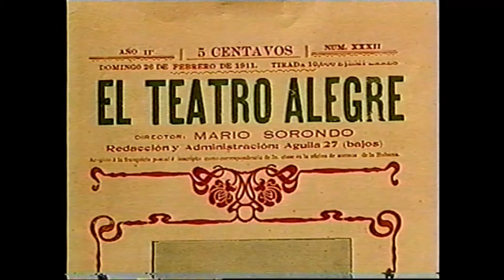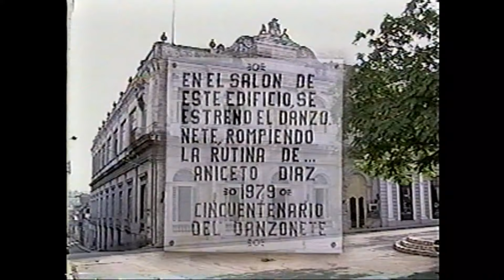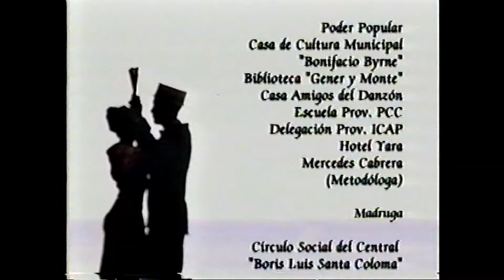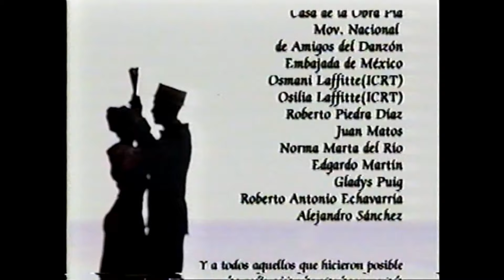El danzón. Su historia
Un documental de Armando Lináres
Guion, producción y dirección: Armando Lináres
Investigador y asesor musical: José Ruiz Elcoro
Entrevistados: Dominica Verges, Manuel Villar, José Reyes Fortún, y Luis Miguel Díaz Reynoso

El danzón es un ritmo y un baile de origen cubano creado por el compositor matancero Miguel Faílde (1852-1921) próximo al año 1879 y engendrado por otro género cubano llamado danza, una variación de la contradanza.1​ «Baile típicamente cubano, llegó a ser el arquetipo de la música popular con su ritmo característico».1​ Desde principios del siglo XX ha tenido gran arraigo en México, considerándose también parte de la cultura popular de aquel país. En Cuba se interpreta con mayoría de instrumentos de viento, con flauta, violines, timbales y percusión cubana. Es una de las más comunes y tradicionales danzas cubanas en la que es necesario utilizar los instrumentos correctos.
El primer danzón conocido, titulado "Las Alturas de Simpson", se escuchó por primera vez el 1 de enero de 1879 en el Liceo de Matanzas. Lo interpretaba una "orquesta típica" de viento, que contaba con cornetín, un trombón de pistones, un figle, dos clarinetes en DO, dos violines, un contrabajo, dos timbales y un güiro criollo. Dicha orquesta estaba dirigida por Miguel Faílde que era el autor del mismo.

El danzón de Faílde se conforma de tres partes de 16 compases, que se denominan: Introducción, parte o trío de clarinete y trío de metales. Interpretado por la llamada "orquesta típica" (mencionada anteriormente) aunque años después se interpretó también con la orquesta llamada "charanga francesa".

El Danzón se bailaba en parejas, hasta número de veinte, prostas de arcos y flores, quienes ejecutaban piezas de cuadro, figuras y pasos con movimientos ajustados al compás de la Habanera, en compás 2/4. En épocas posteriores se usaron abanicos con mucha más frecuencia por las damas.
Una invitación a seguir nuestro canal y mostrarles de dónde sale la información que brindamos en este canal, el suyo: Grandes Leyendas musicales.

Polo Montañez. El guajiro Natural (libro)

Clavelito: El hombre detrás del mito (libro)

Rumberas matanceras: Un canto a la memoria (libro)

El silencio de las maravillas (libro)

El Niño con su tres: Andrés Echevarría Callava, Niño Rivera (libro)

¡De película! Rolando Laserie (libro biográfico)

Míster Babalú (libro biográfico)

Historia de la santería cubana (Libro)

Willie Rosario, el Rey del ritmo (Libro, biografía autorizada)

La Reina de las Charangas. Orquesta Aragón (libro)

Chano Pozo, Roberto Faz, Niño Rivera, Orquesta Hermanos Castro, Ñico Saquito, El Guayabero, Bola de Nieve,Rita Montaner, Leopoldo Ulloa, Arsenio Rodriguez, Luis Marquetti, Clara y Mario, Pasión de Rumbero, Kabiosile los músicos de Cuba, Rumberas Matanceras, Estudio Armonico del laud y otros